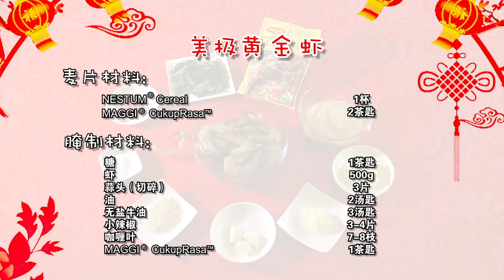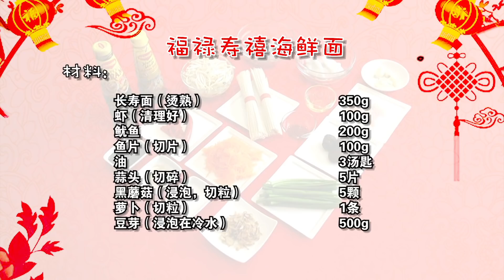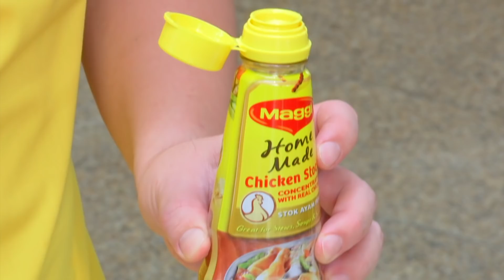好吃！Ho Chak! | 2019年1月27日 (新春特备)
*Click on CC for BM subtitles

主持人：叶俊岑

今天邀请黄玮瑄来担任新春特备的嘉宾，每个人都有自己想要追逐的梦想，而拥有自己的事业就是黄玮瑄要完成的梦想。父母一直很爱护她，没有约束她的生活，反而鼓励她要勇敢的去追逐要过的生活和梦想，这也让黄玮瑄培养出独立的个性。为了报答父母的恩情，黄玮瑄在节目中特别煮了福禄寿禧海鲜面和黄金虾，祝福父母身体健康长命百岁！当平时不常煮中餐的黄玮瑄和只会吃不爱煮的叶俊岑“走”在一起烹调年菜时，到底他们能否成功呢？而黄玮瑄的父母又会否喜欢他们所烹调出来的年菜呢？